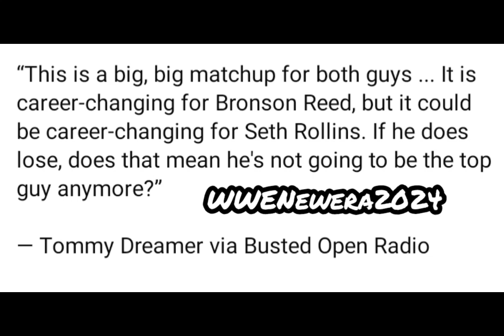Tommy Dreamer says Seth Rollins and Bronson Reed at Crown Jewel is going to career changing match